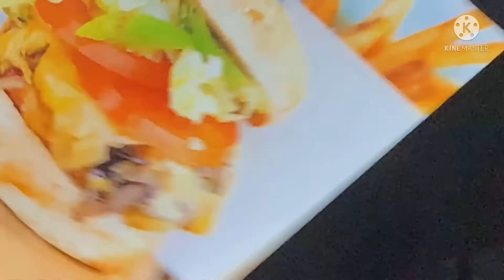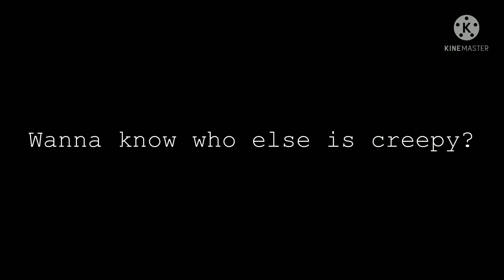Lo in CA (Day twelve)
Edited by: L